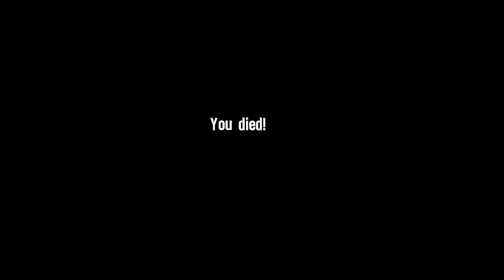[1/2] Spec-Ops: The Line - Episode 5 - The Battle [NC]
Deaths: [29]
Difficulty: Suicide Mission
Mission Intel [The Battle]: [0/2]
Total Intel Found: [7/23]
[YouTube Chapters]

0:00 - [YouTube Chapters]
0:02 - 2:59 [Gameplay: The Battle]
3:00 - 3:20 [Cutscene]
3:21 - 7:05 [Gameplay: The Battle]
7:07 - [Death 25]
7:09 - 7:17 [Loading Screen (Skip-able)]
7:18 - 14:06 [Gameplay: The Battle]
14:07 - 15:36 [Cutscene]
15:37 - 17:38 [Gameplay: The Battle]
17:40 - [Death 26]
17:42 - 17:51 [Loading Screen (Skip-able)]
17:52 - 19:19 [Gameplay: The Battle]
19:21 - [Death 27]
19:23 - 19:32 [Loading Screen (Skip-able)]
19:33 - 21:08 [Gameplay: The Battle]
21:10 - [Death 28]
21:12 - 21:20 [Loading Screen (Skip-able)]
21:21 - 22:12 [Gameplay: The Battle]
22:14 - [Steam Achievement Unlocked: Marksman Sniper]
22:16 - 22:30 [Gameplay: The Battle]
22:32 - [Death 29]
22:34 - 22:42 [Loading Screen (Skip-able)]
22:43 - 25:34 [Gameplay: The Battle]
25:35 - 26:37 [Cutscene]
26:38 - 28:08 [Gameplay: The Battle]
28:09 - 29:59 [Cutscene]
30:01 - [Steam Achievement Unlocked: A Man of Action]
30:03 - 30:13 [Gameplay: The Gate]
30:14 - [End of the Episode]

Note: Make sure to use the chapters to ensure you can find all intel locations!
I didn't collect all of them inside New Game , so make use of the intel chapters to find them quickly.
If the episode don't have 'intel' marked inside the video's then i didn't collect any!

This game will be done 2x
Suicide mode & Fubar difficulty

And should i still miss some intel pieces!
Then i will hunt them in the end :)
If i find intel , i'll make sure to chapterize them :)
Both when i collected it.
And when i am 'listening' to it!

So that there are 2 ways to spot whether i found intel or not :)
[Steam Achievements Process]

[Collected Achievements]

They Live [Ep 1]
Spotter [Ep 1]
Treacherous Ground [Ep 2]
Army of One [Ep 2]
Desert Storm [Ep 2]
Marksman Small Arms [Ep 3]
The Human Factor [Ep 4]
The Horror [Ep 4]
Marksman Sniper
A Man of Action